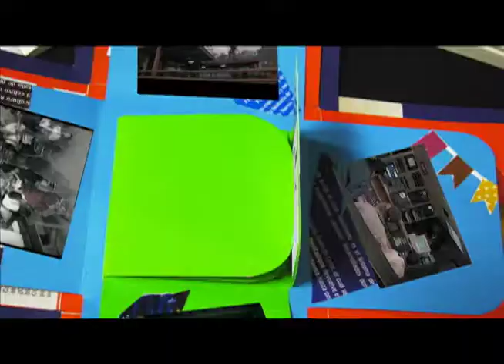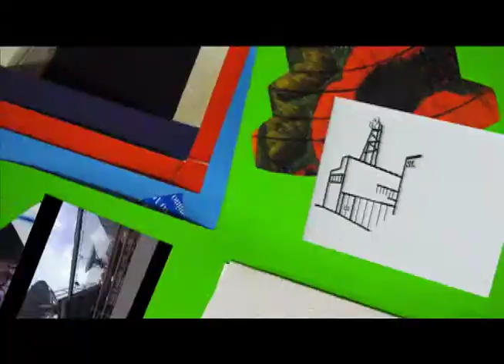1989 - Estamos celebrando los 50 años de la instalaciones de Televisión Educativa